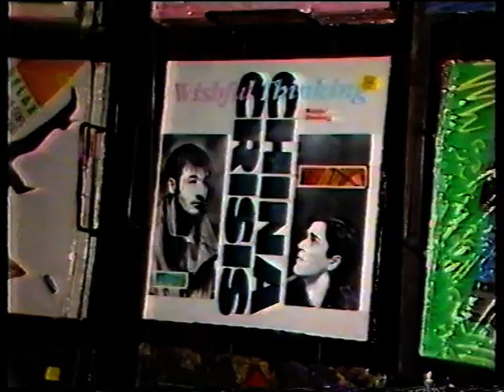FGTH 1984 Holly interview @ ITN News 5.45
/ check for more FGTH on my homepage or coming next / new videos added everyday from my own collection / NO COPYRIGHT INFRINGEMENT INTENDED : please contact me and I will remove immediately any litigious content, thank you. This account is not monetized, I don't intend to make money with it.